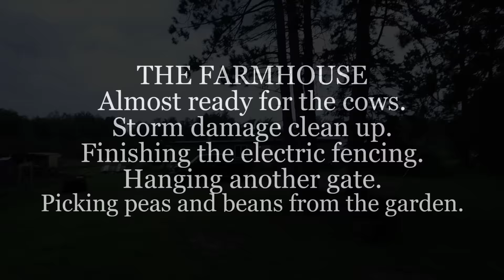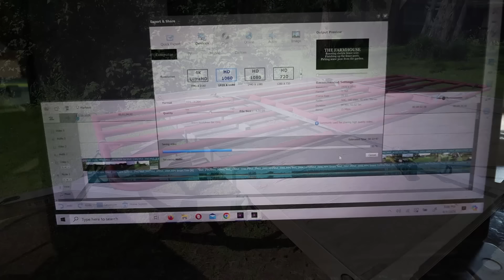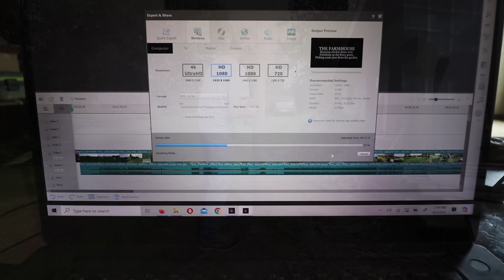Storm Damage Cleanup. Finishing the electric fence. Shelter roof done. picking peas and beans.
We have storm damage and get it cleaned up. I get the electric fence wire all run and one of the last gates installed. Putting the framing and metal roof on the cattle shelter. Melissa and I pick some green beans and more of the peas out of this years garden. 27 days until we pick up the cows.